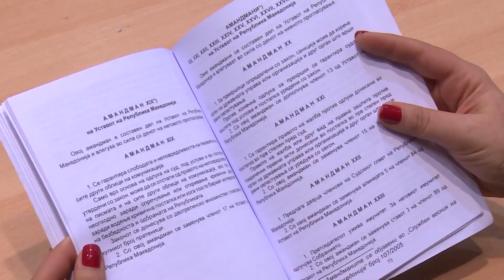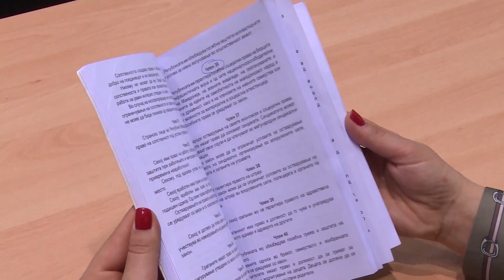Османи индиректно објави дека уставните измени за внесување на Бугарите се веќе напишани